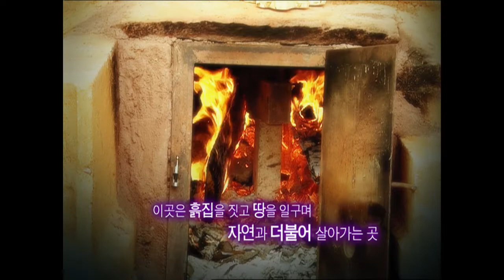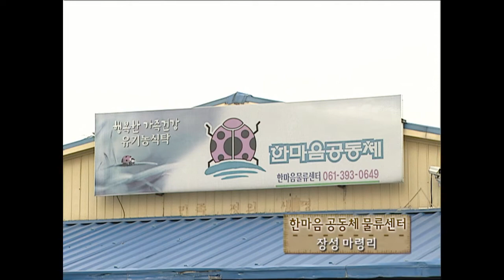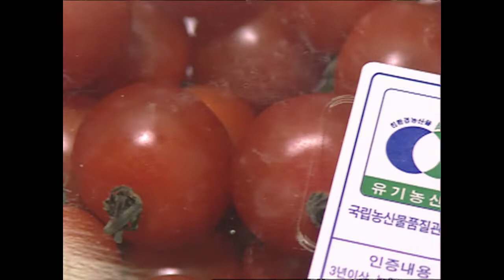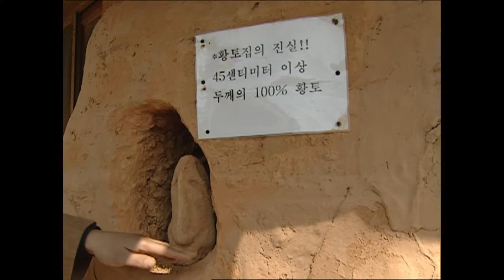도시에서 농촌으로, 농촌을 살리는 황토 마을